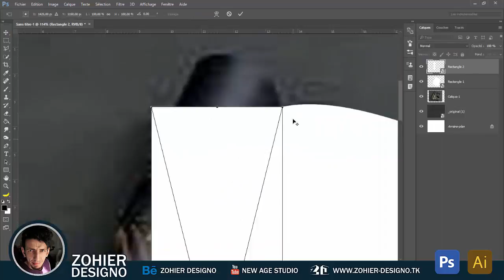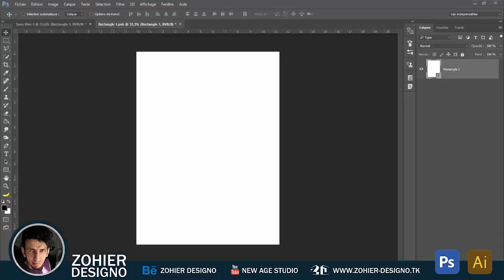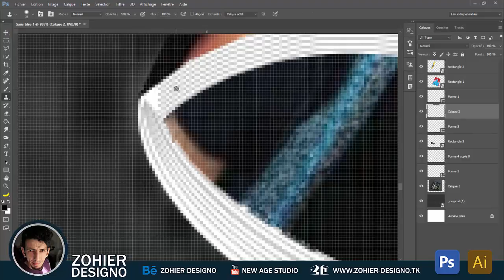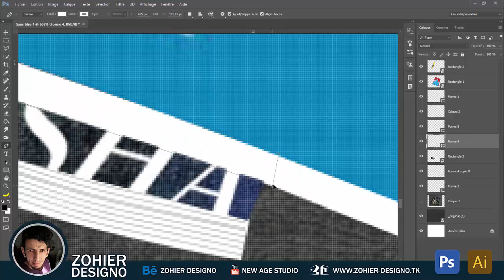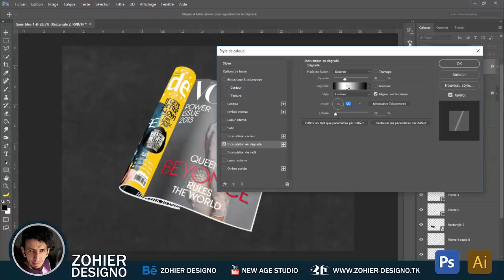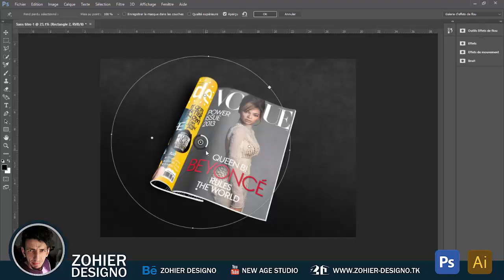Photoshop Cc Tutorial, Magazine Mockup, I 2017